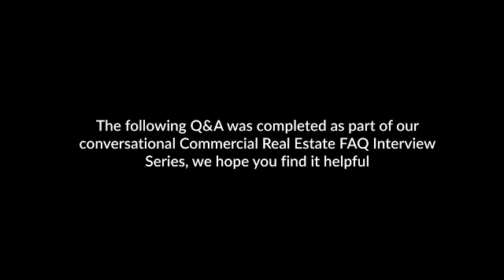Commercial Real Estate FAQ With John Manes On Self-Storage Property Investments Video 21